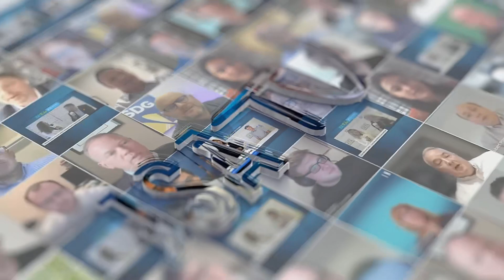Ampere Computing’s Sean Varley on Power-Efficient AI & SoftBank Acquisition from DCD Connect NY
We are LIVE on hashtag JSATV from DCD Connect New York with Sean Varley of Ampere! Power constraints are a growing challenge in digital infrastructure, and Ampere Computing is leading the way with energy-efficient, ARM-based processors that cut power use by 30-60%.

Sean shares how Ampere is shaping the future of AI and compute efficiency —plus, insights on their planned acquisition by SoftBank. Watch now!